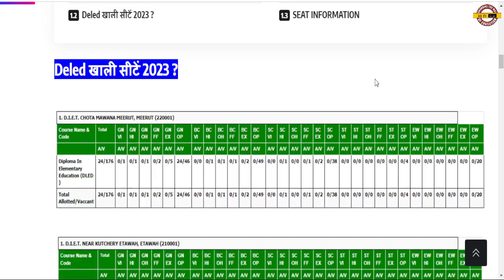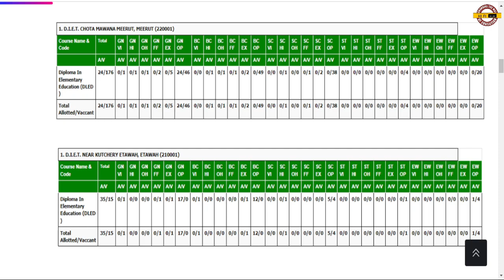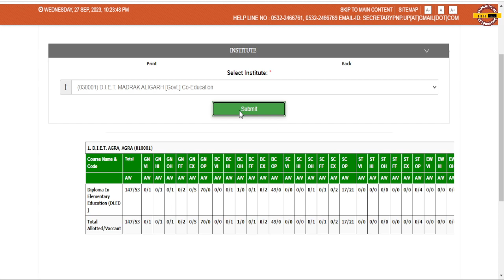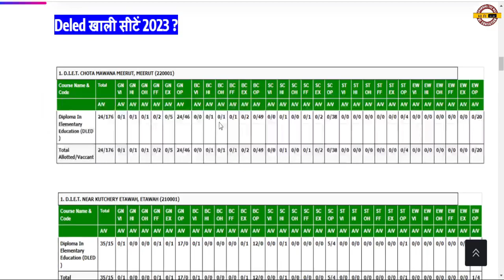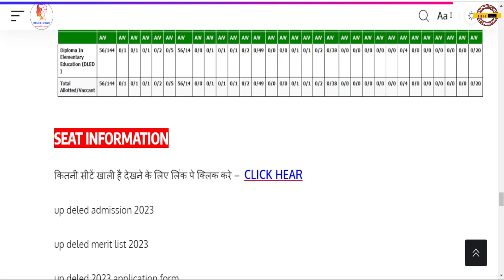up deled vacant seat | Up deled college allotment result 2023 | HiFi study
Diploma in Elementary Education (DELED) in the state of Uttar Pradesh, India. Below is a description you can use to provide information about "Up DELED 2023":

Description for Up DELED 2023:

"Up DELED 2023" represents a significant milestone in the journey of aspiring educators in Uttar Pradesh. It is the latest edition of the Diploma in Elementary Education (DELED) program, aimed at nurturing the teaching talents of future educators.

Key Highlights:

Quality Education: Up DELED 2023 is designed to provide aspiring teachers with a comprehensive and high-quality education in elementary teaching methods.
Statewide Relevance: Recognized by the government of Uttar Pradesh, this program is tailored to meet the specific needs and requirements of elementary education in the state.
Empowering Educators: Up DELED 2023 empowers educators with the knowledge, skills, and pedagogical tools needed to excel in classrooms and make a positive impact on young minds.
Practical Training: The program incorporates practical training, classroom observations, and interactive learning experiences to prepare educators for real-world teaching challenges.
Career Opportunities: Successful completion of Up DELED 2023 opens doors to a rewarding career in elementary education, enabling educators to shape the future of Uttar Pradesh's children.
Whether you're an aspiring teacher looking to embark on your educational journey or a seasoned educator seeking to enhance your skills, Up DELED 2023 promises an enriching experience and a pathway to success in the field of elementary education.

up btc cutoff 2023
up deled choice filling 2023
up deled online counselling 2023
up deled college allotment result 2023
up deled seat allotment result 2023
updeled college allotment result kaise dekhe
up deled college allotment result kause dekhe
how to check college allotment result 2023
college allotment result updeled 2023
deled college allotment result 2023
deled college alotment result 2023
up deled college allotment result
deled college allotment kaise dekhe
deled choice filling 2023
deled btc college choice fill kaise kare
updeled.gov.in 2023
deled admission form 2023 up
up deled counselling fees 2023